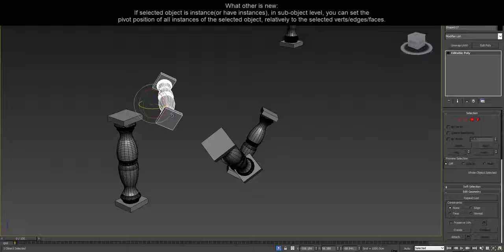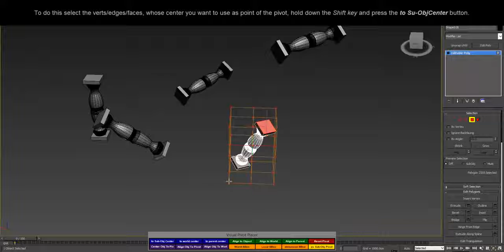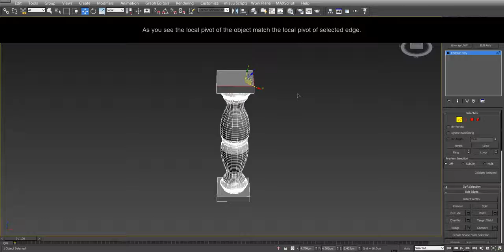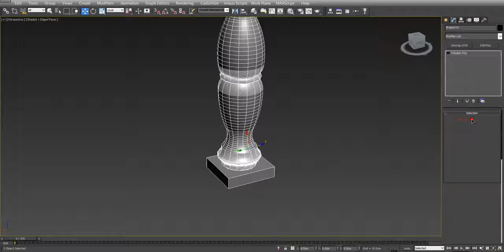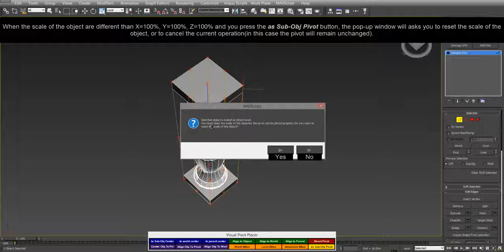miauu's Visual Pivot Placer v. 1.2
Visual Pivot Placer offers you the fastest and easiest way for manipulating the pivot of single object or of a group of objects.
Version 1.2 comes with new UI and the ability to align the object pivot to sub-object selection local pivot.